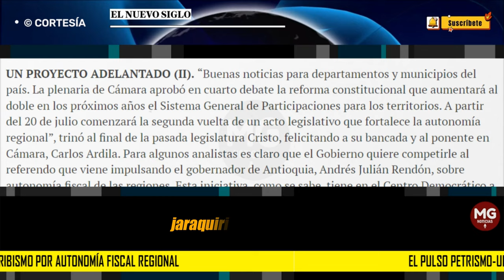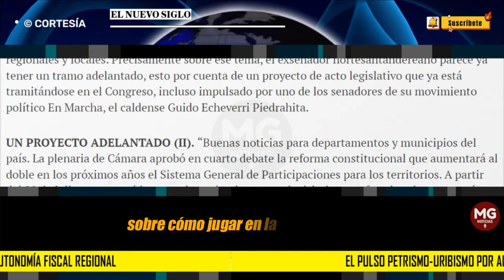⛔ EL PULSO PETRISMO-URIBISMO POR AUTONOMÍA FISCAL REGIONAL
Uno de los temas clave de la agenda del nuevo ministro del Interior, Juan Fernando Cristo, es el del reordenamiento territorial y las reformas a los fiscos regionales y locales. Precisamente sobre ese tema, el exsenador nortesantandereano parece ya tener un tramo adelantado, esto por cuenta de un proyecto de acto legislativo que ya está tramitándose en el Congreso, incluso impulsado por uno de los senadores de su movimiento político En Marcha, el caldense Guido Echeverri Piedrahita.